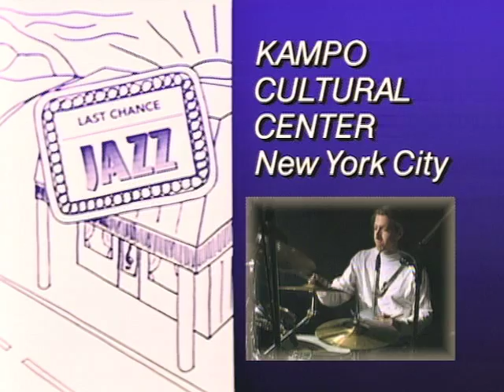Underway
This is the opening tune from the concert video recording by Dan Krimm called "Last Chance Jazz" performed November 10, 1993 and mastered/released as an audio album in 2013 (Another Pass Productions).

Personnel of the Dan Krimm Ensemble:

Dan Krimm -- fretless bass, bandleader
Mike Foster -- tenor sax
Rolf Sturm -- electric guitar
Rich Mercurio -- drums

(Note: The original drummer/percussionist in this group, also on the album 'Subtle Truth', was Tom Nazziola.  Tom couldn't make it for this gig and referred Rich as a substitute.)  This is the only recording of this composition as of August 2013, though the remastered audio version is a bit fuller and sharper than the audio on this video clip.)

Description excerpted from full liner notes for Last Chance Jazz:

This tune was written in 1991, around the time I was recording my album Subtle Truth. It was an exciting time, filled with promise and energy, and the tune reflects that trundling momentum in the opening bass line. I wrote the tune with this specific band in mind, composing melody and harmony lines that, together with the bass line, defined a full tonality for the tune without requiring anyone to play a rhythmic chordal part. This is real polyphony, until the modal solos start. I anticipated recording this tune for the next album -- as it turns out, this is that album, finally.